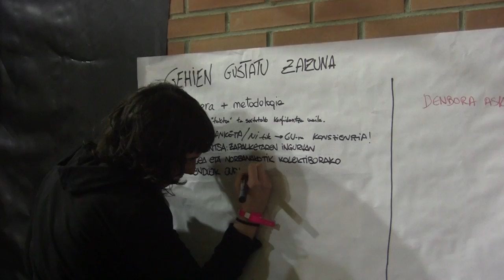Gazte Danbada / "Zapalkuntza ugari, askabide anitz" tailerra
2013ko martxoaren 29tik apirilaren 1era ospatu da Ernai gazte antolakundearen jaiotza jaialdia: Gazte Danbada.